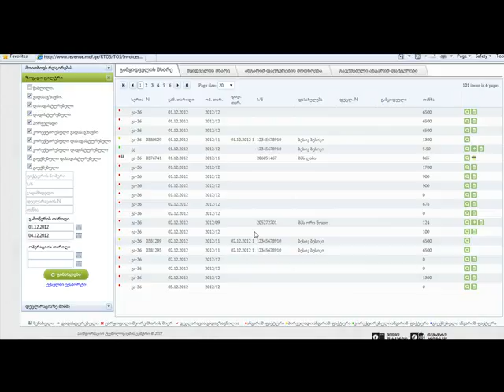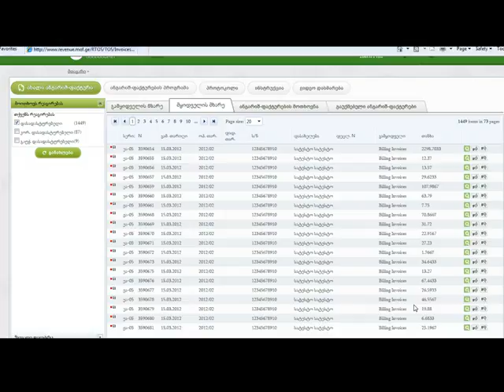ა ფაქტურა მყიდველის მხარე